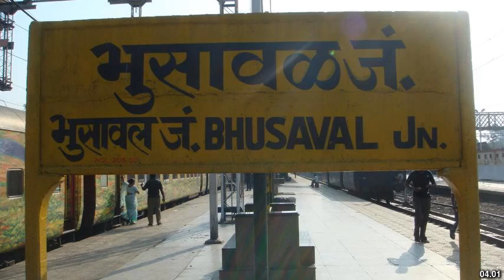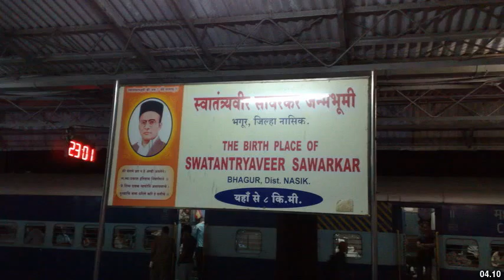Best places to visit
Best places to visit - Chopda (India) Best places to visit - Slideshows from all over the world - City trips, nature pictures, etc.